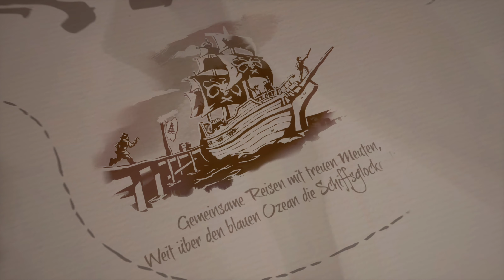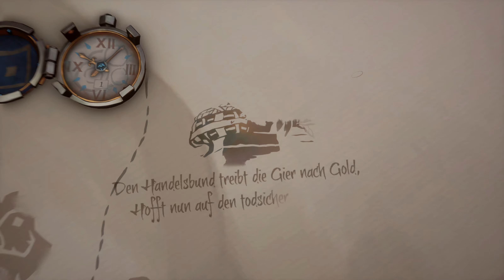Sea of Thieves | Rumgeschichten #01 - Erstmal volltanken!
Let's Play Together SEA OF THIEVES - Rumgeschichten
SEA OF THIEVES von Rare
Publisher:  Microsoft Game Studios

Hohe Wellen, stolze Schiffe, prächtige Schätze und eine Menge Rum - und dazwischen die vermutlich besten Gamer aller Zeiten: Zwiebelpeter, BrilliBi und Mehne... aber seht selbst.

Hier geht es zu Mehne!